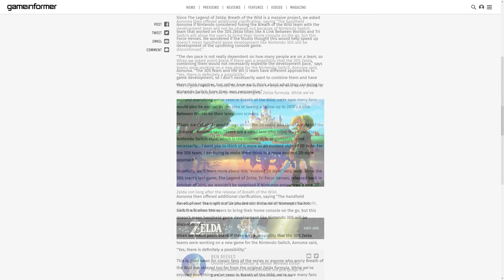Why I Believe We're Getting a 2D Zelda Game on Switch Soonish